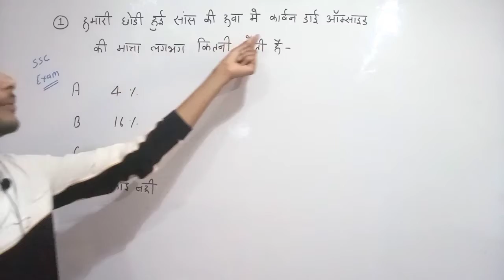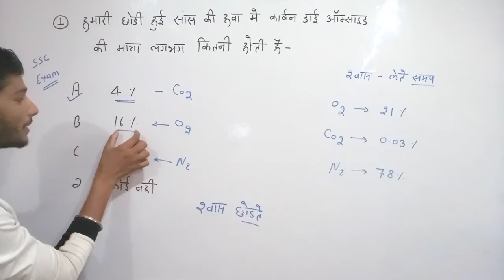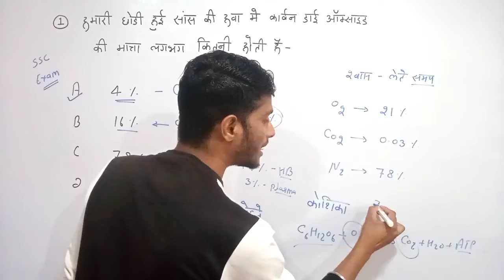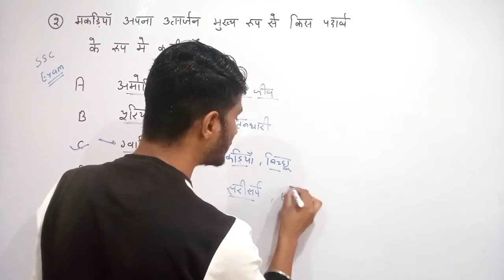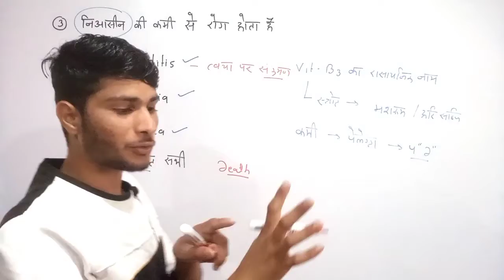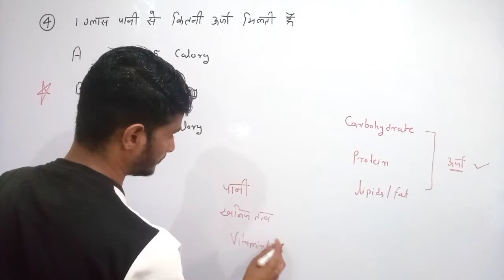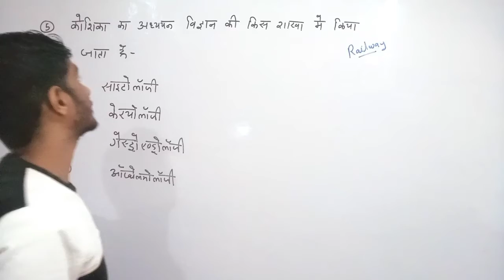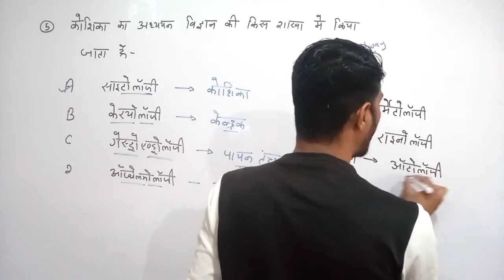जीव विज्ञान के महत्वपूर्ण प्रशन | Science GK | Biology Gk Questions | By Ravi Sir | Part 3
हेलो दोस्तो
     आज की इस वीडियो में मेने जीव विज्ञान के महत्वपूर्ण प्रसन्न बताए है
 जो सभी प्रतियोगी परीक्षाओं में बार बार पुछे जाते हैं
यह भाग 3 है,यह महत्तवपूर्ण प्रश्नोत्तरी "संकट मोचक सीरीज' के माध्यम से बताई गई है

Hello, friends
      In today's video, I have told important pleasures of biology.
  Which are asked time and again in all competitive exams
 This is part 3, this important quiz is explained through "Sankat Mochak Series"